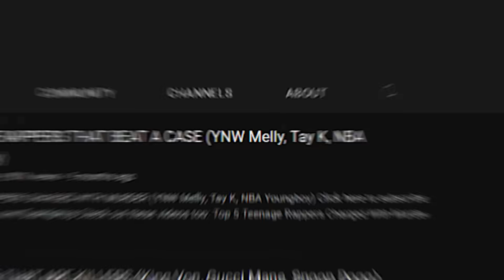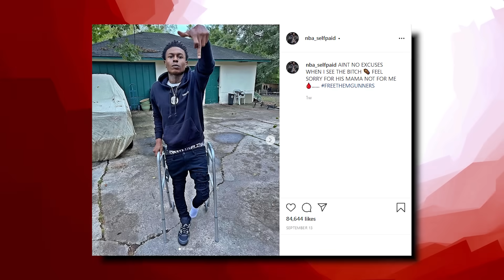ALL OVER FOR NBA YOUNGBOY AND NBA CAMP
From rappers caught lacking, to rappers ready for opps, to chicago drill: lyrics that really happened, to rappers chains snatched, to new york drill lyrics that really happened, to rappers that ran from cops, back with chicago drill lyrics that really happened, to rapper car crashes, to kodak black assassination attempt, to rappers getting robbed, to uk drill rappers arrested for making music, to crazy rapper fights, to uk drill lyrics that really happened, to rappers who ran from cops, back to chicago drill lyrics that really happened, to 6ix9ine throws bottle at stripper, to o block for sale and why they wont sell to lil durk or chief keef, to RAPPERS KILLED BY "FRIENDS" (Lil Snupe, Bankroll Fresh & Big L), to LIL REESE SHOT IN EYE, BEAT UP IN CHICAGO, to JACKSONVILLE DRILL: LYRICS THAT REALLY HAPPENED, to CHICAGO DRILL: LYRICS THAT REALLY HAPPENED, to 42 Dugg & Sada Baby: Detroits Deadly Beef, to NBA Youngboy VS Fredo Bang: Baton Rouge's Deadly Beef, to The Deadly War In Memphis: Pooh Shiesty VS EBG EJizzle, to BATON ROUGE DRILL: LYRICS THAT REALLY HAPPENED, to MEMPHIS DRILL: LYRICS THAT REALLY HAPPENED, to KSOO: Yungeen Ace's Shooter, to POOH SHIESTY ROBBED THEN SHOOTS SECURITY GUARD, to EVERYBODY AROUND LIL DURK DIES, to FBG “King Opp” Wooski: The Grave Digger Of Chiraq, to 051 Melly: Chiraq’s Deadliest Shooter, to RAPPERS READY FOR OPPS AT SHOWS (YFN Lucci, Famous Dex, Blac Youngsta), to Yungeen Ace: The Grim Reaper Of Duval County, to now Nick Blixky: Friends Make The Worst Enemies, to The Deadly War In Memphis: Big Scarr's Double R vs Trulla Mafia, to, OFFSET STRIPPED NAKED BY LIL BABY'S GOONS, to, 9LOKKNINE RICO CASE, UP TO 130 YEARS IN PRISON, to Disloyalty in Sniper Gang: Kodak Black vs Jack Boy, to, OPERATION X-FORCE: HOTBOII ON THE RUN, to RAP LYRICS THAT REALLY HAPPENED, to, HoneyKomb Brazy: The Demon of Alabama, to, Fredo Bang & Lit Yoshi "Snitched" On By NBA Affiliate, Raided, Arrested, to, RAPPER SHOOTINGS ON IG LIVE, to, Did MoneyBagg Yo Switch Up On His Gang For Fame?, to, EDAI 600 SHOT AND KILLED IN CHICAGO, RIP, to, SPOTEMGOTTEM CAUGHT SLEEPING WITH AK-47 AFTER POINTING GUN AT PARKING ATTENDANT, to, RAPPERS GETTING RAN UP ON (6ix9ine, Playboi Carti, Foolio, NBA Youngboy), to, POLO G'S BROTHER SHOT AND KILLED IN CHICAGO, RIP, to, NLE CHOPPA'S EX GANG "SHOTTA FAM" SNATCHED HIS CHAIN, to, SPOTEMGOTTEM SHOT 5 TIMES IN DRIVE-BY SHOOTING, to now, ALL OVER FOR NBA YOUNGBOY AND NBA CAMP

This video is about ALL OVER FOR NBA YOUNGBOY AND NBA CAMP! We also post stuff like Rappers Ready For Opps, Rappers Caught Lackin, Rappers Who Are Killers, Men Who Killed Rappers, and more so be sure to subscribe if you like these style of videos.